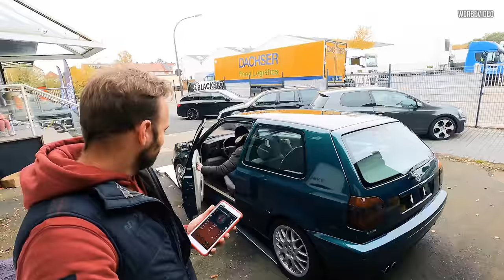NEUE Felgen für den OMA Golf - Wir können uns nicht entscheiden!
Der Oma Golf soll für die Essen Motorshow neue Felgen bekommen.
Zerstört die neue Optik das Gesamtpaket des Sleepers?